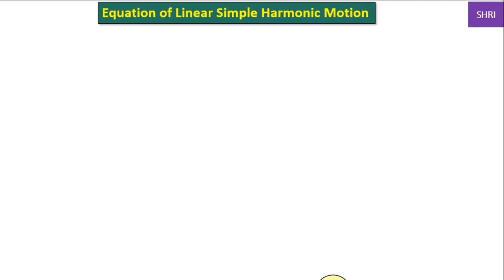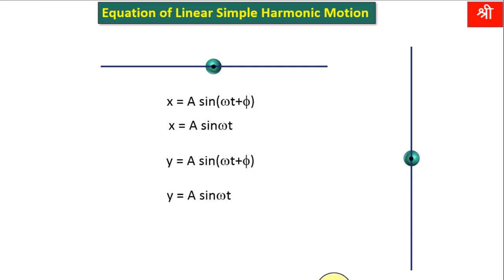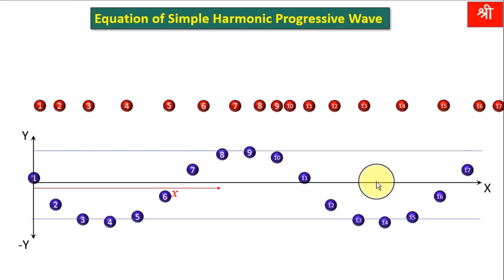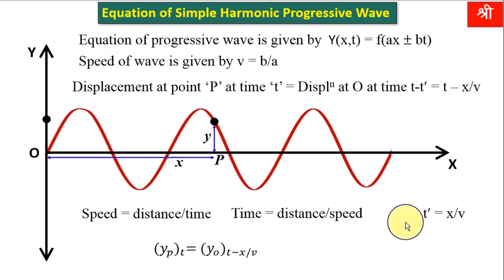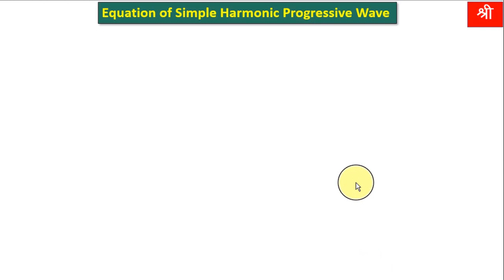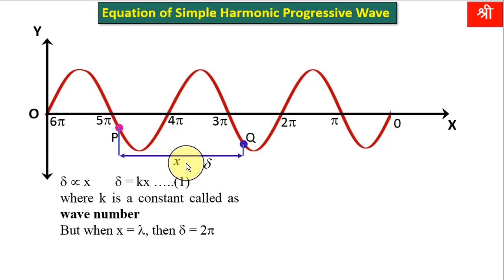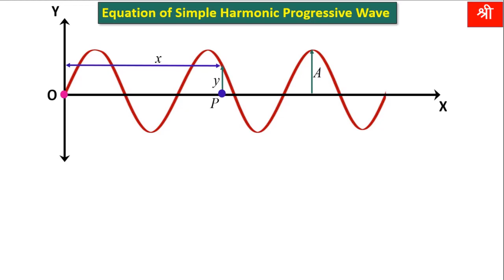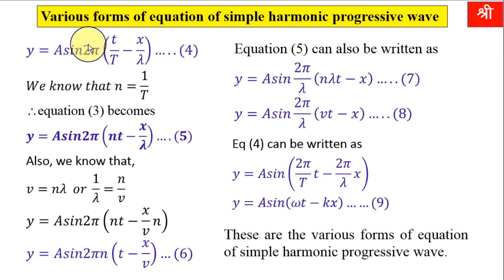Equation of simple harmonic progressive wave|Superposition of waves|Chapter -06| CLASS-12| Physics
Equation of simple harmonic progressive wave|Superposition of Waves| Part-2|Chapter-06|Physics|Class-12|MAHARASHTRA STATE BOARD|PHYSICS|NEET|JEET|CET

Progressive Waves
Simple Harmonic Progressive waves
Equation of simple harmonic progressive waves

Animation used in this video
Radio wave .gif (Stationary waves)